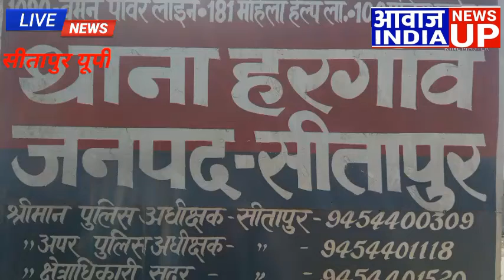March 24, 2022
*ईट भट्ठे पर कराई जा रही बाल मजदूरी जिम्मेदार नहीं दे रहे ध्यान*

सीतापुर हरगांव थाना क्षेत्र के अंतर्गत ग्राम पंचायत कटेसर मे लगे ईट भट्टों पर छोटे-छोटे बच्चों से खुलेआम बाल मजदूरी कराई जा रही है नाबालिक बच्चों से कार्य करवाया जा रहा है जो बाल श्रम एक्ट का खुलेआम उल्लंघन किया जा रहा है और साथ में बच्चों का शोषण की सूचना सूत्रों द्वारा मिल रही है प्राप्त जानकारी के अनुसार हरगांव थाना क्षेत्र के अंतर्गत ग्राम पंचायत कटेश्वर में लगे ईट भट्टों पर कुछ नौनिहाल बच्चों से भट्टे पर ईट की पथाई कराई जा रही है बाल श्रम अधिनियम का उल्लंघन है और कानूनन अपराध है शासनादेश के अनुसार प्राइवेट संसाधनों में भी नाबालिक बच्चों से कार्य नहीं करवाया जा सकता लेकिन ईट भट्ठा मालिक जिनके पास ना तो एनओसी है ना ही प्रदूषण लेकिन ईट भट्ठा संचालित हो रहा है और नाबालिक बच्चों से कार्य कराया जा रहा है शासन व प्रशासन इस मामले को संज्ञान में लेते हुए उचित कार्रवाई करने की कृपा करें
एडिटर इन चीफ सतीश कुमार सिंह परमार 🙏